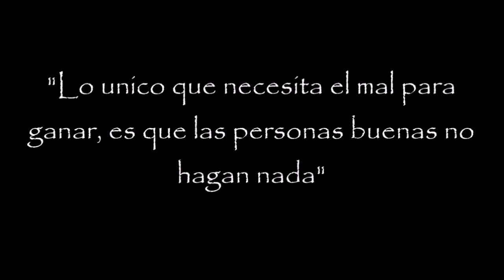Is This Love - Shinmai Maou No Testament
Me voy a un recital de rock. "BUENA SUERTE Y HASTA LUEGO"